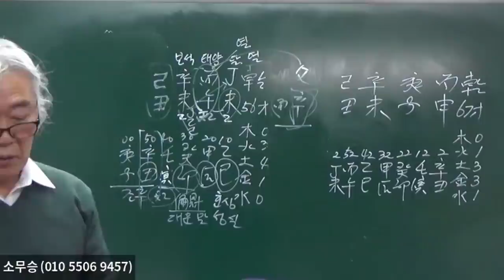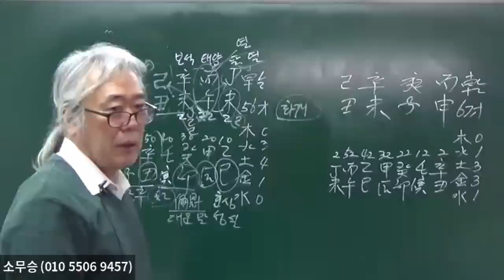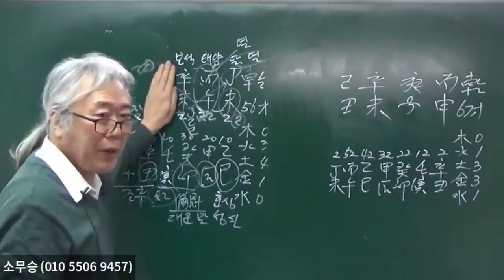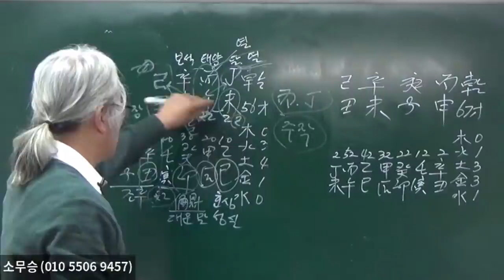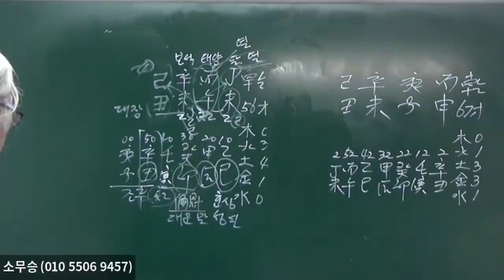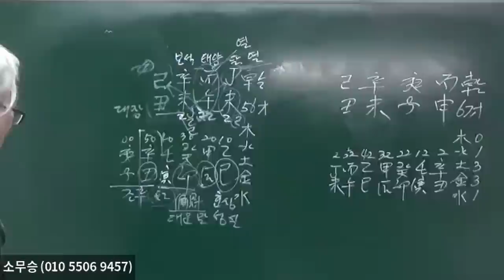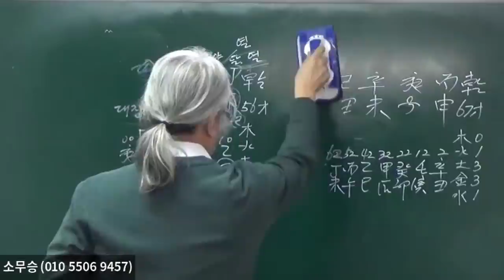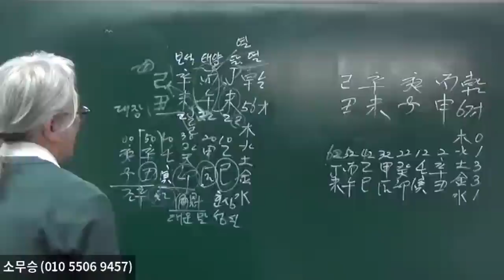적군진진에서 태어난 辛金